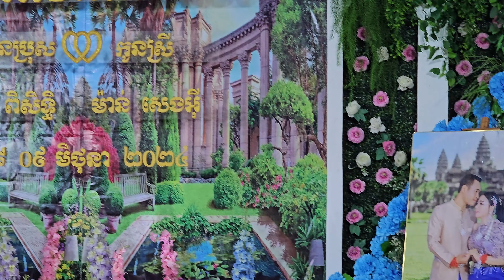គូរស្នេហ៍ក្នុងពេលរាត្រី/Cambodian Wedding So Sweet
អគុណសម្រាប់ការចុច Like
អគុណសម្រាប់ការចុច Share
ដើម្បីផ្តល់កម្លាំងចិត្ត និង លើកទឹកចិត្តដល់រូបខ្ញុំ លោកតា​ លោកយាយ លោកពុក អ្នកម៉ែ លោកពូ អ្នកមីង បងប្អូនមិត្តភ័ក្រ្តទាំងអស់ អាចផ្តល់ជាថវិការ តាមរយះ
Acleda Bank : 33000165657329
សូមអរគុណទុកជាមុន
បេីអ្នកទាំងអស់គ្នាមានសំណូមពរសូម ចុច Comment ខាងក្រោម Video